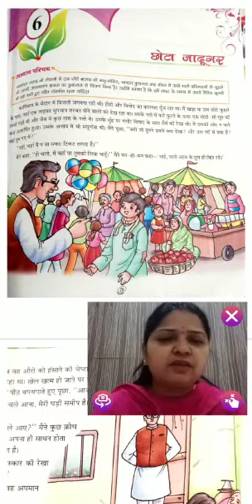पाठ ६ छोटा जादूगर